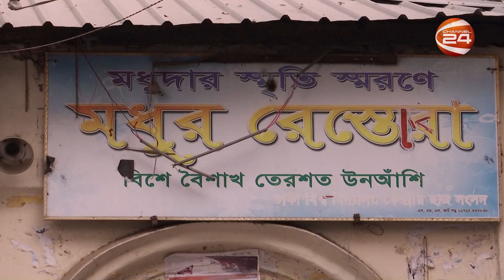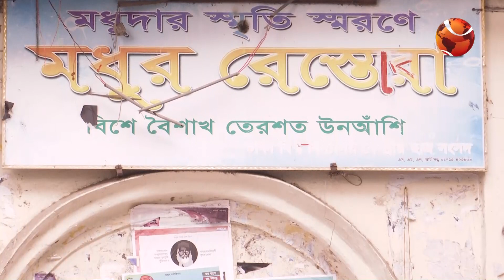এখনও উজ্বলভাবে টিকে আছে মধুর ক্যান্টিন | Madhur canteen | DU | Channel 24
»» Office Address:
Bangladesh.